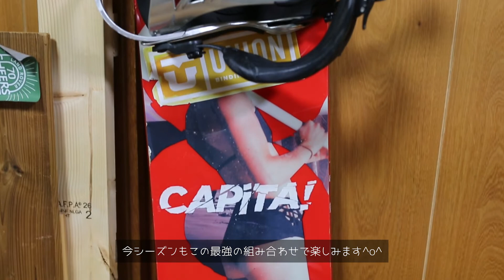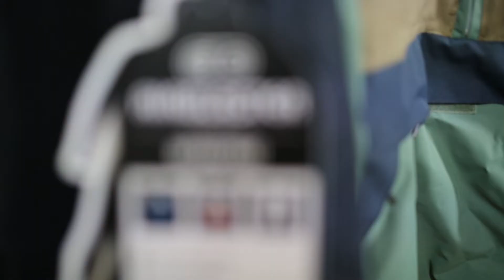スノーボード シーズンインに向けて冬支度 | prep snowboarding【SnowboardLog】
スノーボードの冬支度。
福井和泉スキー場のオープンが12/21とのことで気持ちがはやります。

Yukiyama ID : C6xTBVglw3

[スノーボードプレイリスト：SNOWBOARD LOG LIST]